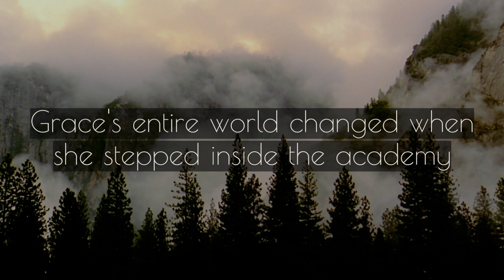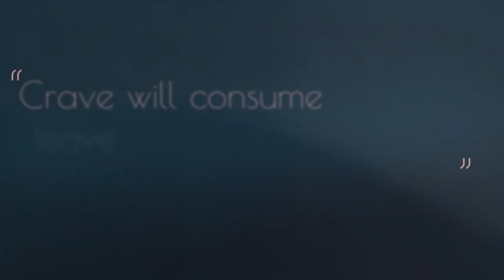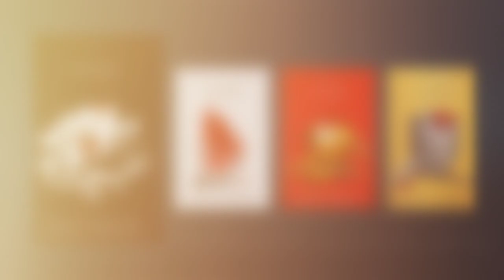Crave Book Trailer